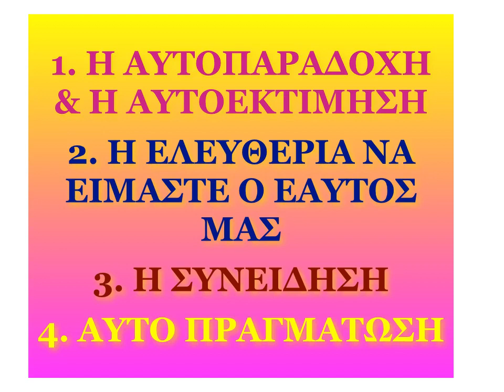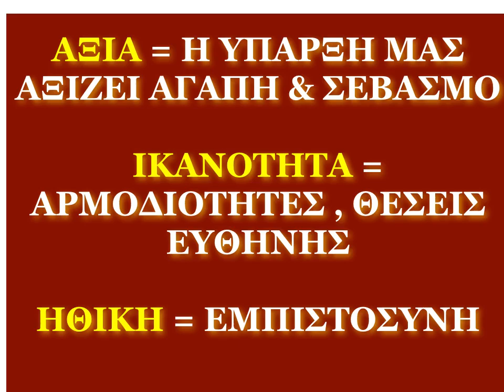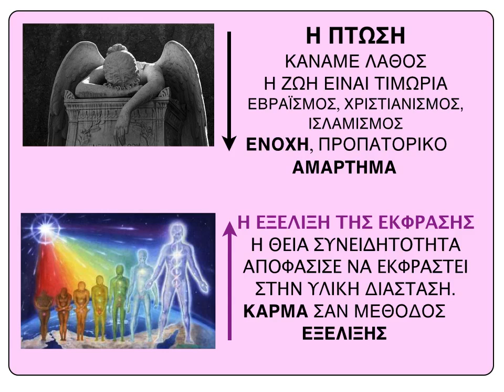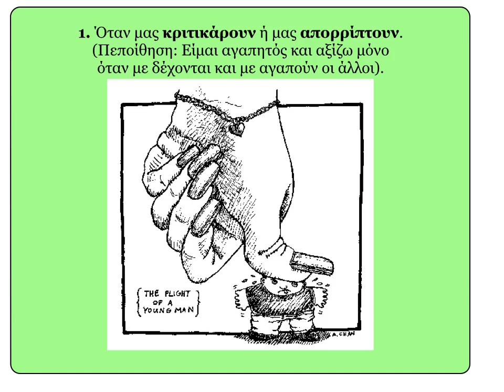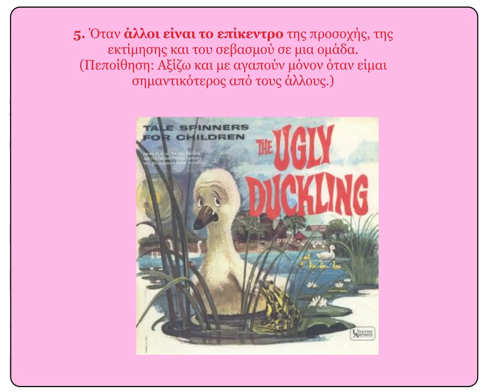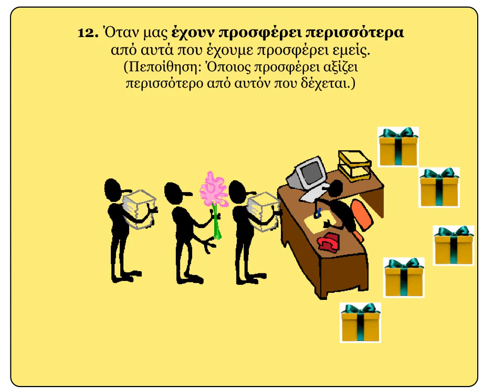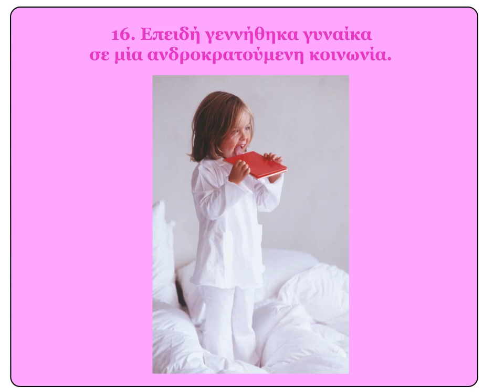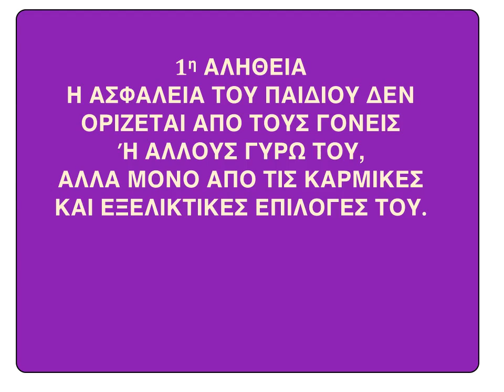ΣΥΝΔΕΣΗ ΜΕ ΑΝΩΤΕΡΟ ΕΑΥΤΟΣ ΝΟ. 3 - ΑΥΤΟΠΑΡΑΔΟΧΗ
Πατήστε εδώ για ένα πλήρη κατάλογο με τις ομιλίες του Ρόμπερτ Νατζέμυ